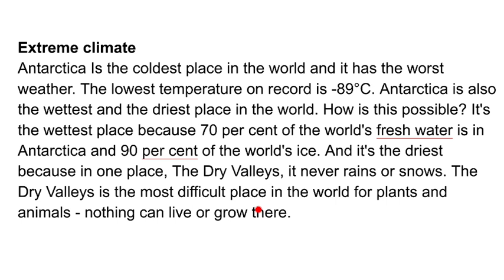Lesson 23.1 / Англис Тили: ЭҢ, ЭҢ, ЭҢ сынатоочтор текстин ичинде